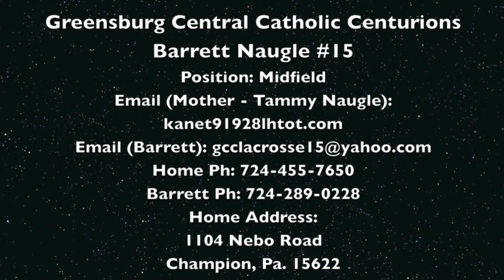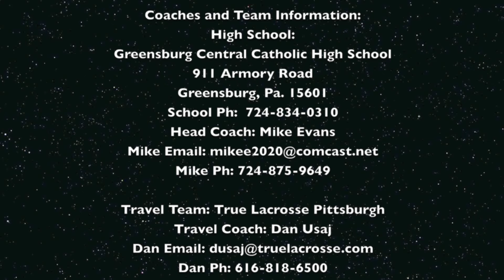Barrett Naugle Greensburg Central Catholic Boys Lacrosse 2014 Highlight Video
Sport: Boy’s Lacrosse
High School: Greensburg Central Catholic Centurions
Jersey: #15
Height: 6′ 0″
Weight: 156 lbs.
Position: Midfield
Graduation Year: 2015
GPA: 3.73
SAT: 1710

2014 Highlight Video in 1080P HD

Achievements:
National Honor society
Named to 2013 D2 all section WPIAL team
3 yr letterman in lacrosse
1 yr letterman in cross country

High School:
Greensburg Central Catholic Highschool
911 Armory Drive

Lacrosse Coach:
Coach: Mike Evans

Travel Coach:
Travel Team: True lacrosse pittsburgh
Travel Coach: Dan Usaj

Personal Information:
Home Address: 1104 Nebo Road Champion, PA 15622